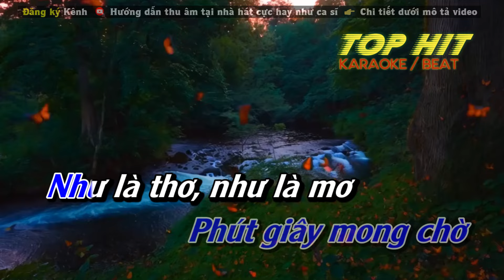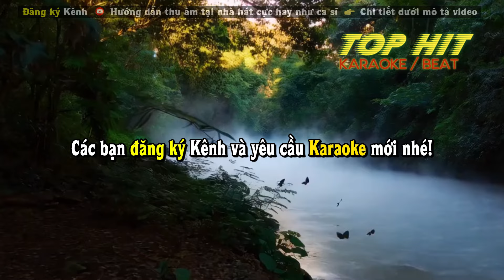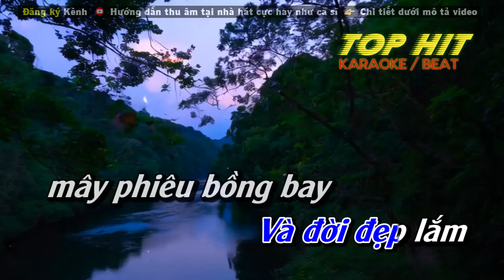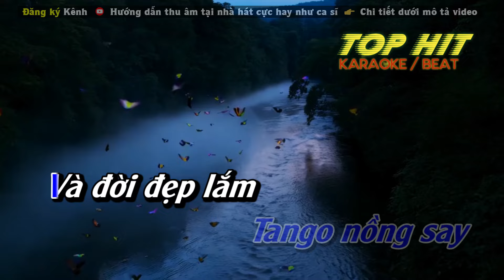Hoàng Hôn - Nhạc Tình Đêm Nay Lâng Lâng Karaoke Tone Nam Nhạc Sống Phối Mới Dễ Hát | Top Hit Karaoke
Tác giả: KxK